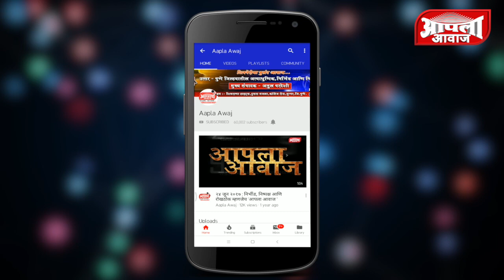कॉग्रेसचे जेष्ठ नेते आशोक अप्पा काळे पा.यांचा दिलीपराव वळसे पाटील यांना जाहीर पाठिबां